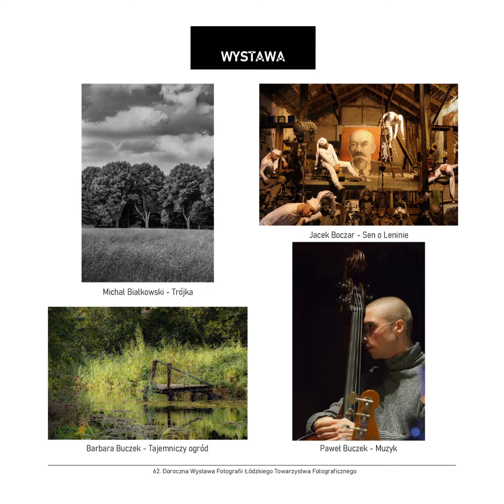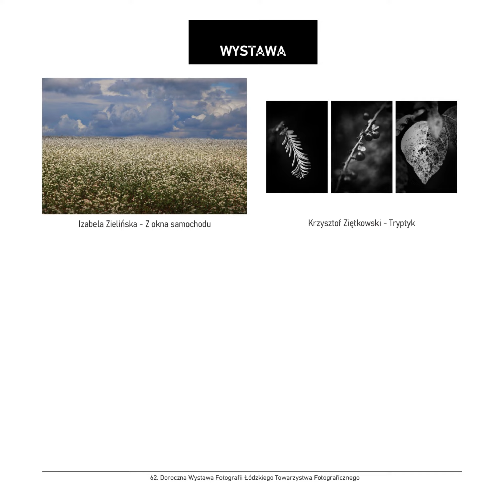62. Doroczna Wystawa Fotografii ŁTF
PROTOKÓŁ
Posiedzenia Jury
62. Dorocznej Wystawy Fotografii Łódzkiego Towarzystwa Fotograficznego

W dniu 11 maja 2022 roku odbyło się posiedzenie Jury 62. Dorocznej Wystawy Fotografii Łódzkiego Towarzystwa Fotograficznego w składzie:
Przewodniczący Jury:
- Zbigniew Wichłacz – ZPAF, Członek Stowarzyszenia Autorów Zdjęć Filmowych
Członkowie Jury:
- Michał Ludwiczak – ZPFP
- Wojciech Tkaczyński – Wiceprezes ds. artystycznych ŁTF
- Witold Krymarys – ŁTF, ZPAF
Komisarz konkursu i wystawy:
Sławomir Grzanek

Jury obejrzało i oceniło 119 prac 34 autorów. Do wystawy pokonkursowej
Jury zakwalifikowało 39 prac, 32 autorów.

Następujące nagrody otrzymują:

Złoty Medal ŁTF za Twórczość Artystyczną
Mariusz Jędraszczyk- za pracę pt. „Rysy”

Srebrny Medal ŁTF za Twórczość Artystyczną
Przemysław Kot - za pracę pt. „Marika”

Brązowy Medal ŁTF za Twórczość Artystyczną
Anna Ogar -  za pracę pt.”Galaxie du Couar”

Dyplom ŁTF za Twórczość Artystyczną
Witold Molenda - za pracę pt. „Przemijanie 2”

Piotr Kuczyński - za pracę pt. „Badenia”